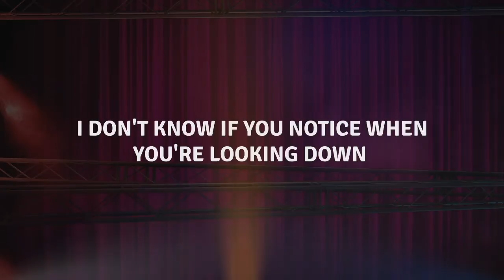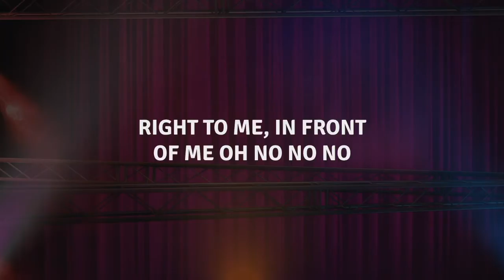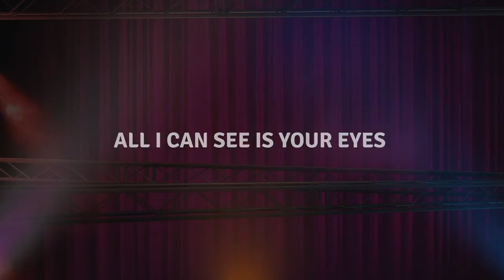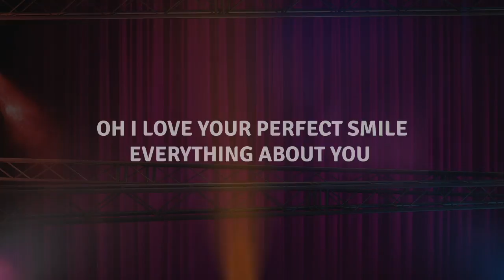Must Be Going Crazy - Jeremy G (Karaoke) | From Lyric and Beat, Vol. 02 OST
MUST BE GOING CRAZY
PERFORMED BY JEREMY G
WORDS & MUSIC BY ALEXANDER DIAZ & JONATHAN MANALO
ARRANGED BY TIM RECLA
VOCAL ARRANGEMENT BY ANNA GRAHAM/JONATHAN MANALO
MIXED & MASTERED BY THEO MARTEL AT THE PURPLE ROOM
RECORD LABEL: STAR POP